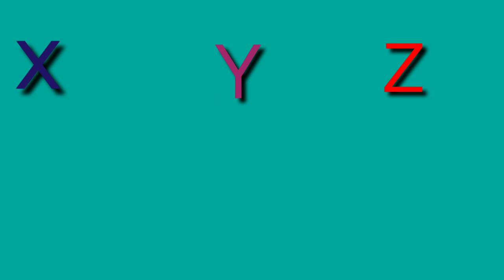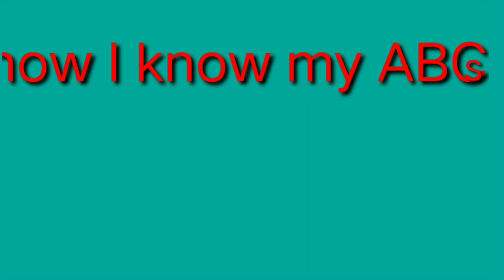Artist Teacher |ABC song | Learn ABC Alphabets for children | Education ABC nursery rhymes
ABC Song | Learn ABC Alphabets fir children | Educational ABC nursery rhymes.
ABC Alphabets song lyrics
 abcdefghijklmnopqrstuvwxyz.

Nex time won't to sing with me

abcdefghijklmnopqrstuvwxyz

Thank you for singing with me.

We hope you enjoy the fun in
 our learning videos as we
had while creating them.

Phonics song ,Nursery rhymes/A for Apple/ABC Alphabets Song for kids/Mano ABC Rhymes Abc teacher
abc rhymes
abc cartoon
english rhymes
kids channel
learn abc song
abcdefghijklm
abcd
atoz
nursery
kids
abc channel
basic learn
toddlers
learn alphabets
afor apple
graphems
phonems
learning videos for toddlers
kids atoz
abc letter